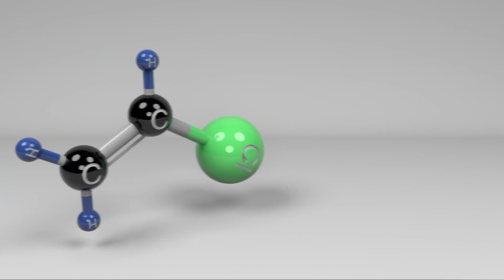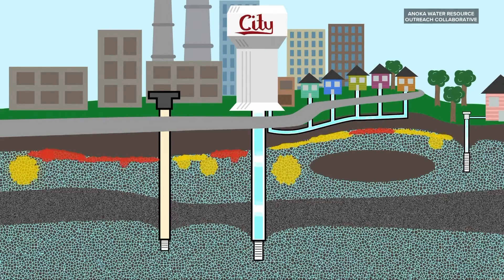3News Investigates: When it comes to vinyl chloride, how safe is 'safe'?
On the campus of the University of Pittsburgh, you'll find the nation's preeminent lab for exclusively studying vinyl chloride, where leading expert Dr. Juliane Beier has serious concerns.

"We don't know what a level would be that is considered safe," she admits.

Vinyl chloride is referred to as "PVC's plastic building block," but it became notable for a different reason in February, when 1.1 million gallons of the toxic chemical were released into the environment in East Palestine. More than a month after the train derailment, the U.S. Environmental Protection Agency as well as contractors hired by Norfolk Southern continue to test the air, soil, and water.

So far, there are no reports of toxic chemicals above federal safety limits.

"EPA monitors have not detected any volatile organic compounds above levels of health concerns," EPA Region 5 Administrator Debra Shore declared last week during a U.S. Senate hearing.

However, Beier's own research could turn those federal standards on their heads.

"The EPA is basing that on the current risk levels that we have that are considered safe," Beier told 3News Investigates.